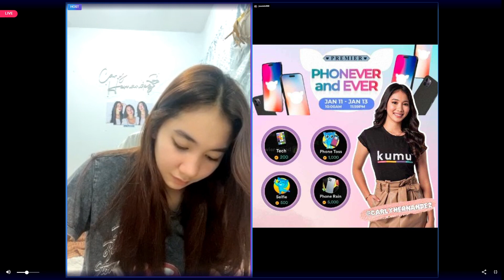Carly Hernandez kumu livestream (Part 1) - January 13, 2023